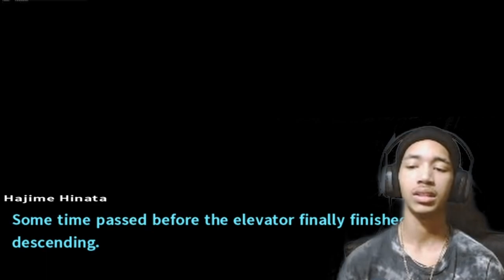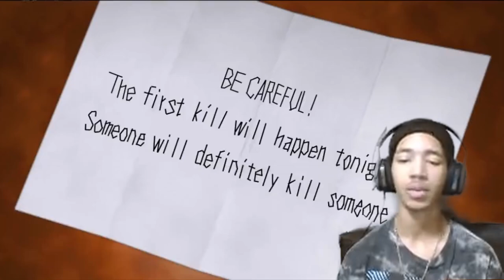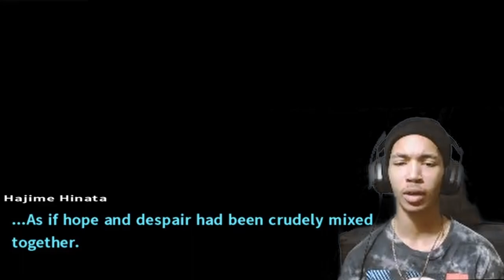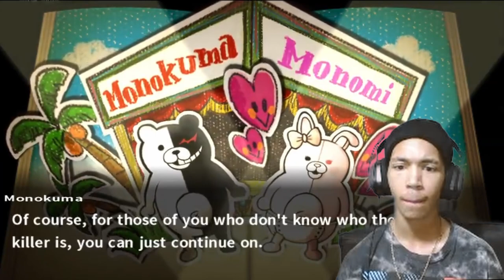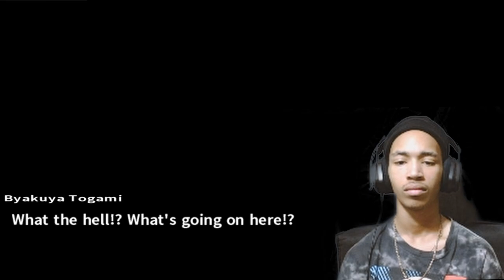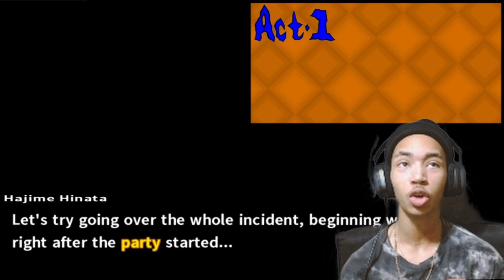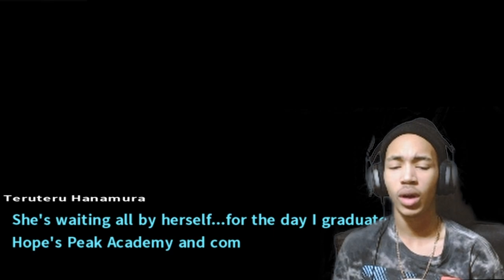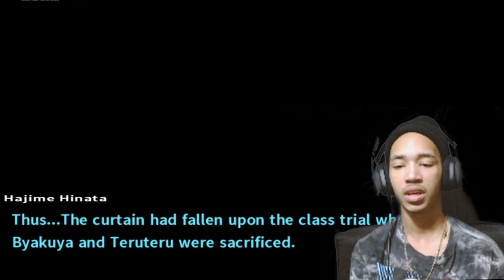Round 2 Is Gonna Be Much More Complicated I See... | Danganronpa 2: Goodbye Despair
WOW! I didnt exect this at all...I predicted a few things but holy crap dude. This went way deeper than I anticipated. Tap in for chapter2 Love yall!!!